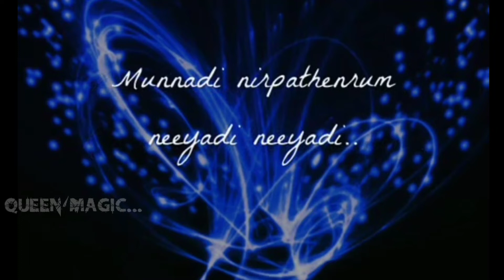Album song status 💞